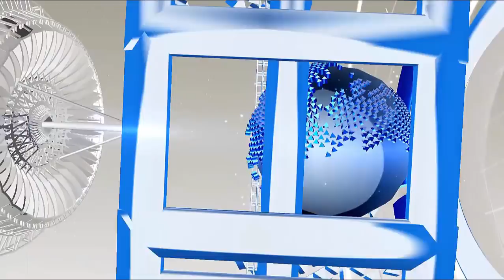बिना ड्राइवर वाली इस बस को देखकर हैरान रह जायेंगे आप...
ट्रांसपोर्ट की दुनिया में एक नया इतिहास रचने आ गई बिना ड्राइवर वाली बस...

Mercedes-Benz, a German automobile company, has unloaded the road without making the driver's bus. Successful test was done in Amsterdam, Netherlands. It is being told that its speed is 70 kilometers per hour. This driver Les bus has 10 cameras which control all. Its cameras look back and forth All this is automatic in the bus. Just know that it is to stay on the light red. Now it's going to be green. He also knows about his lane and also has the skill to reduce the speed when it comes to anyone. Let us know that in Germany these cars without driver have already got approval. Under the sanction, these vehicles must have a black box. The invention of these cars is being considered as a major revolution in the field of traffic.

HJ NEWS !!